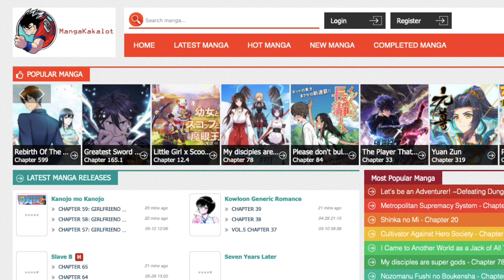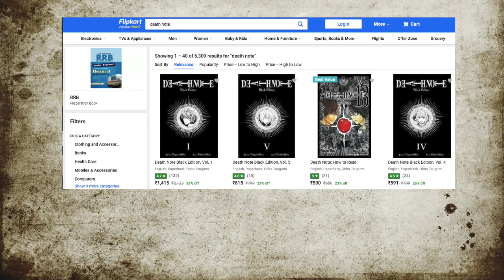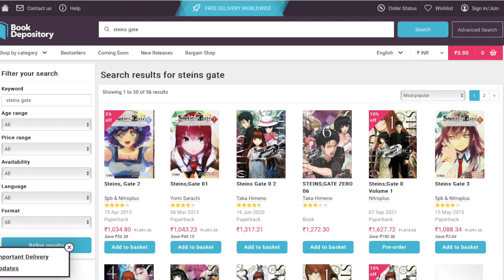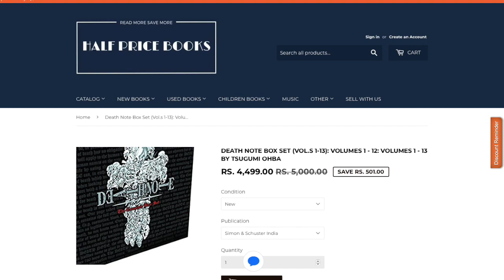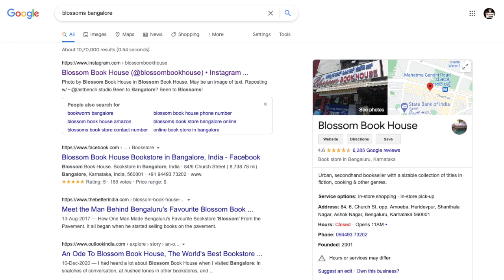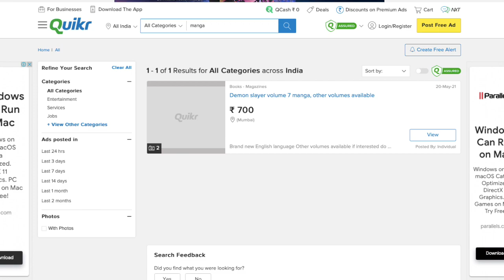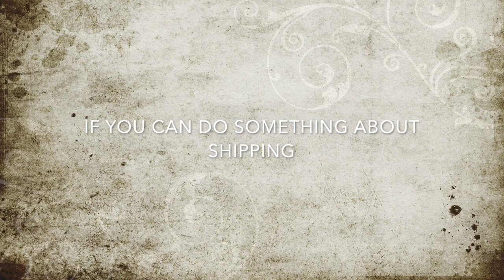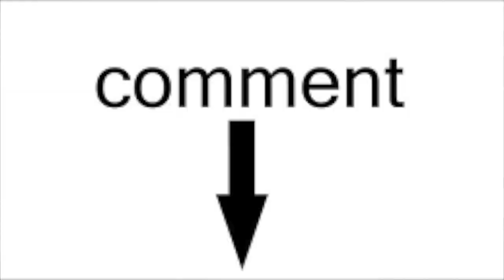WHERE TO BUY MANGA IN INDIA ? ( HINDI )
famousbookshop.in

Secondhandbooksindia.com

Usedbooksfactory.com